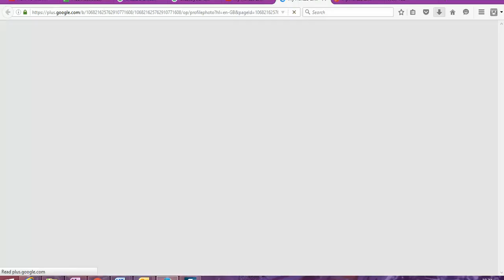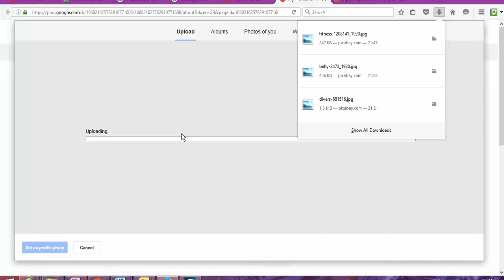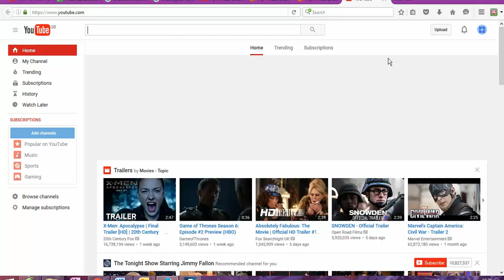How to change icon Picture on your YOUTUBE Profile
In this channel  Gervasio Da Gloria will show you How to change icon Picture on your YOUTUBE Profile  how to  managed  your videos to be top on youtube. All secrets, strategies & tactics revealed! This  series of videos will be lessons, showing you how to become a successful YouTuber. I will share all my YouTube experiences, secrets, strategies & tactics with you.